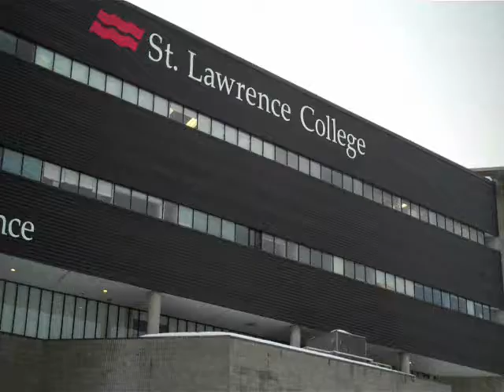IBM and MediaSpark Deliver Advanced Technology to Ontario Schools